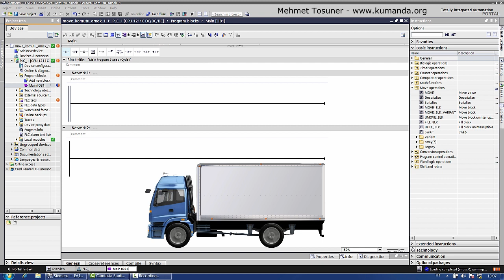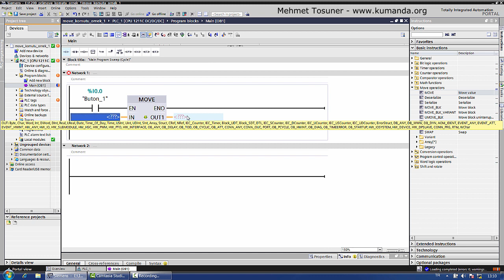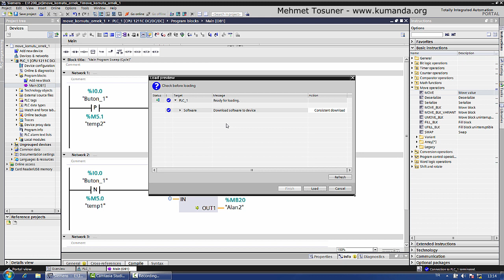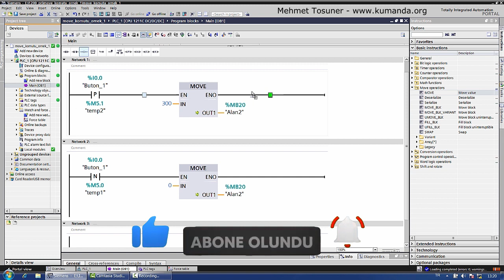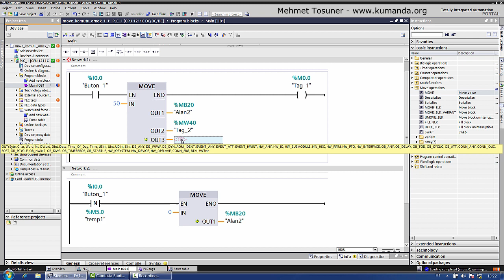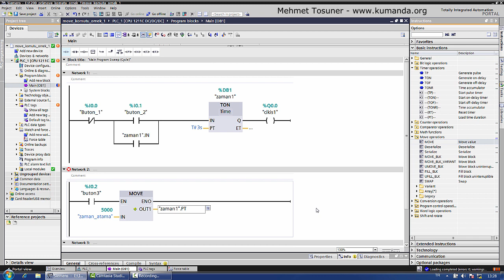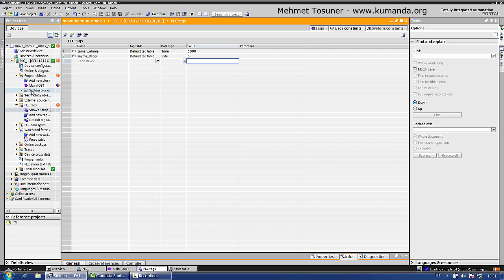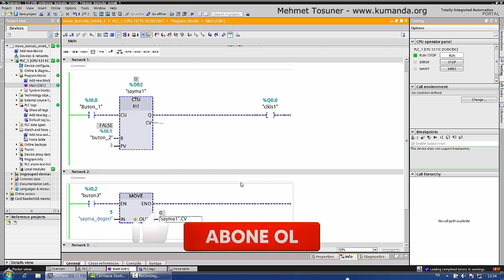TiaPortal Move Komutu – Mehmet Tosuner